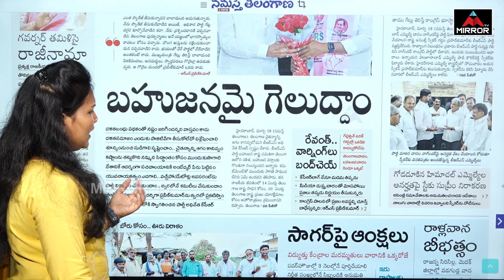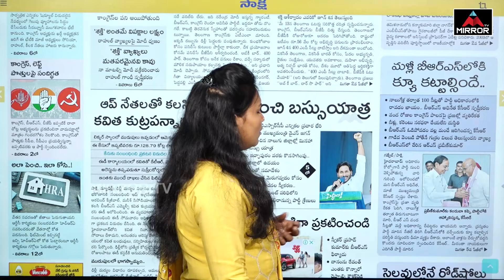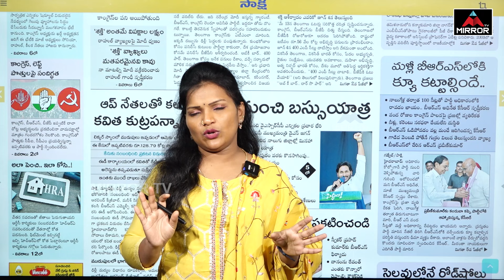ఒక్కటైన తెలంగాణ,బహుజన వాదం | RS Praveen Kumar | KCR | MP Elections 2024 | Mirror TV